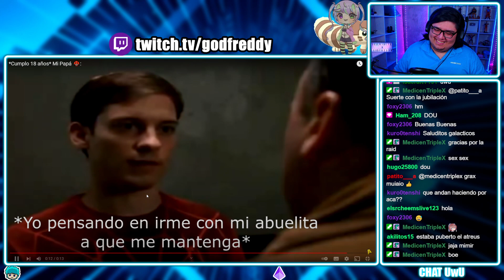*Cumplo 18 años* Mi Papá:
▷ Twitch! (DIRECTOS TODOS LOS DIAS OWO)

▷ CANAL PRINCIPAL!

𝗖𝗢𝗡𝗧𝗔𝗖𝗧𝗢
Para negocios. Y para consultas: